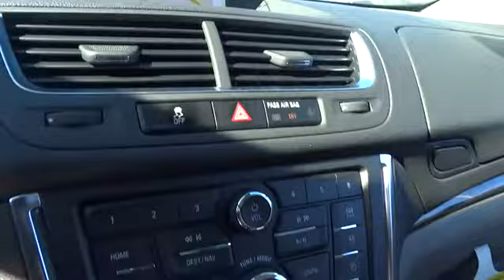2016 Buick Encore Durham, Chapel Hill, Raleigh, Cary, Apex, NC B593849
2016 Buick Encore
2016 Buick Encore FWD 4dr Leather - Stock#: B593849 - VIN#: KL4CJCSB6GB593849

409 S Roxboro St.

Heated Seats, NAV, Sunroof, Onboard Communications System, Back-Up Camera, Remote Engine Start, 1SL PREFERRED EQUIPMENT GROUP. RUBY RED METALLIC exterior and TITANIUM interior, Leather trim. FUEL EFFICIENT 33 MPG Hwy/25 MPG City! AND MORE! KEY FEATURES INCLUDE: Heated Driver Seat, Back-Up Camera, Onboard Communications System, Remote Engine Start, Dual Zone A/C, Heated Seats Privacy Glass, Keyless Entry, Child Safety Locks, Steering Wheel Controls, Heated Mirrors. OPTION PACKAGES: EXPERIENCE BUICK PACKAGE includes (UHQ) AM/FM/SiriusXM stereo with navigation, (CF5) tilt-sliding power moonroof and (RV8) 7-spoke chromed aluminum wheels, WHEELS, 18 (45.7 CM) 7-SPOKE CHROMED ALUMINUM, MOONROOF, POWER, TILT-SLIDING, AUDIO SYSTEM WITH NAVIGATION, AM/FM/SIRIUSXM STEREO, SINGLE CD PLAYER AND MP3 PLAYER with navigation, IntelliLink with 7 diagonal color LCD display, GPS navigation system, USB port, Radio Data System (RDS) and auxiliary input jack, WINTERBERRY RED METALLIC Includes (BT3) Dark Argent Metallic lower accent color.), 1SL PREFERRED EQUIPMENT GROUP Includes Standard Equipment, ENGINE, ECOTEC TURBO 1.4L VARIABLE VALVE TIMING DOHC 4-CYLINDER SEQUENTIAL MFI (138 hp [102.9 kW] @ 4900 rpm, 148 lb-ft of torque [199.8 N-m] @ 1850 rpm) (STD), TRANSMISSION, 6-SPEED AUTOMATIC, ELECTRONICALLY-CONTROLLED WITH OVERDRIVE includes Driver Shift Control (STD). Leather with RUBY RED METALLIC exterior and TITANIUM interior features a 4 Cylinder Engine with 138 HP at 4900 RPM*. EXPERTS CONCLUDE: Great Gas Mileage: 33 MPG Hwy. WHY BUY FROM US: This dealership is a member of the Hendrick Automotive Group Horsepower calculations based on trim engine configuration. Fuel economy calculations based on original manufacturer data for trim engine configuration. Please confirm the accuracy of the included equipment by calling us prior to purchase.